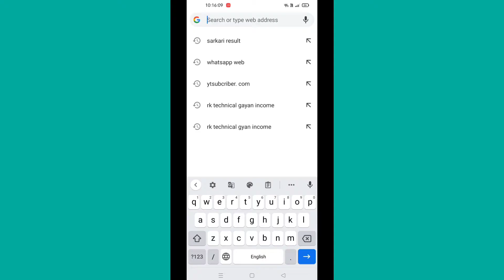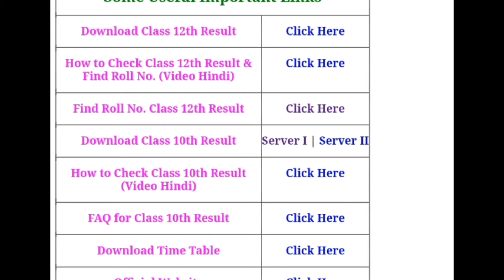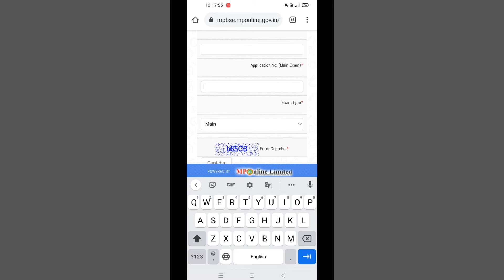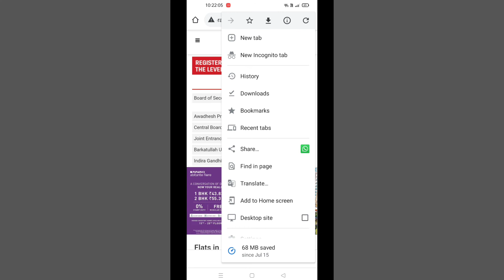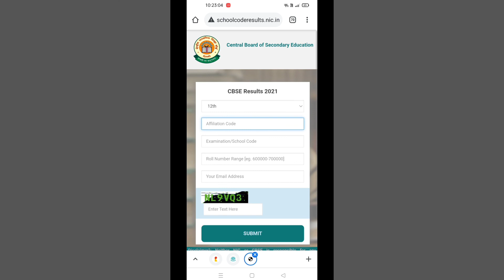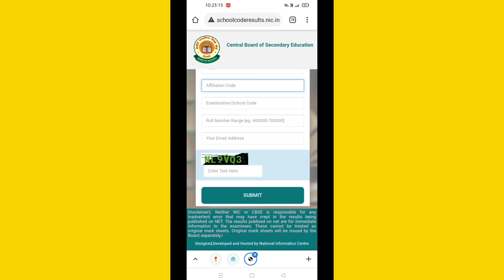UP Board Result 2021 News Today | UP Board Result 2021 Kaise Dekhe | 10th & 12th Results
Hello dosto aj ki video mai bataya hai ki ap kaise results download Karen ge apki is video mai 2 website ke bare mai bataya hu apko is video ko end jarur dekhe
thanks

how to check board result
 how to check board result 2021
 how to check board result without roll number
 how to check board result by name
 how to check Up board 10th result 2021, how to check Up board 12th result 2021

 मूल कार्य कॉपीराइट अस्वीकरण: मूल सामग्री पर अपना स्वामित्व स्थापित करने के लिए इस अस्वीकरण का उपयोग ब्लॉग, वेबसाइटों, छवियों, वीडियो, संगीत और यहां तक कि सोशल मीडिया पर भी किया जा सकता है।  इस कथन के होने से आपके काम को चोरी से बचाने में मदद मिलती है।